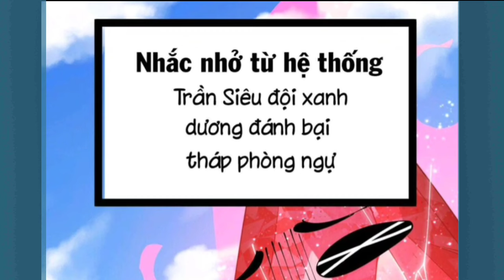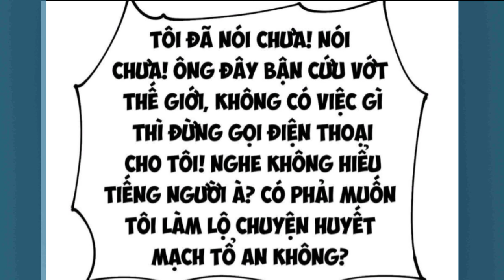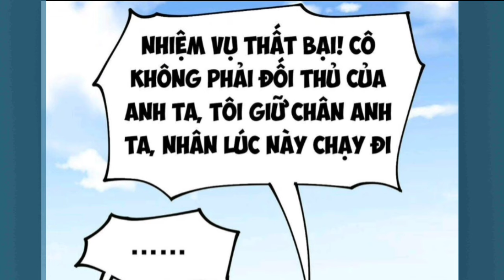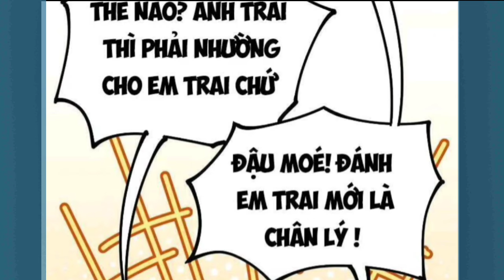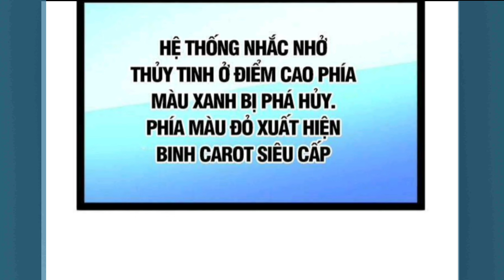Tập 4:Một Ngày Thường Tiên Vương Ở Thế Giới Tu Tiên Có Hệ Thống Bá Đạo Tung Hoành Đấu Trường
Anh em nào donet::
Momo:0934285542